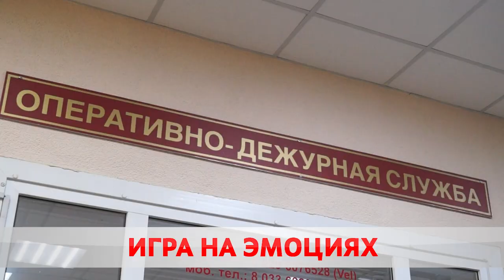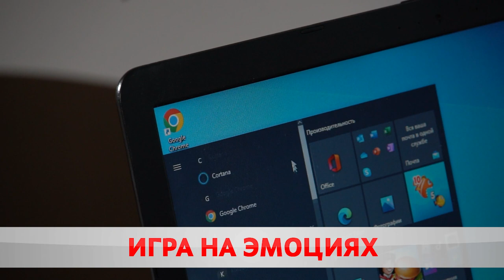"Ваш сын попал в аварию!"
Более 3-х миллионов рублей отдали пенсионеры жуликам. Правоохранители бьют тревогу, а аферисты продолжают свои темные дела.  В Беларуси участились случаи телефонного мошенничества. Жертвами, как правило, становятся пожилые, а значит более доверчивые люди. Свои кровные они отдают сами, лишь бы с их близкими не случилось беды.